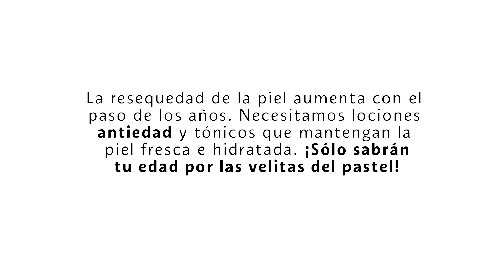Cuidados para pieles maduras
La resequedad de la piel aumenta con el paso de los años. Necesitamos lociones anti-edad y tónicos que mantengan la piel fresca e hidratada. ¡Sólo sabrán tu edad por las velitas del pastel!

Ven a nuestras tiendas a partir del 11 de julio al 11 de septiembre para juntos descubramos los mejores productos para tu tipo de piel y preocupaciones.